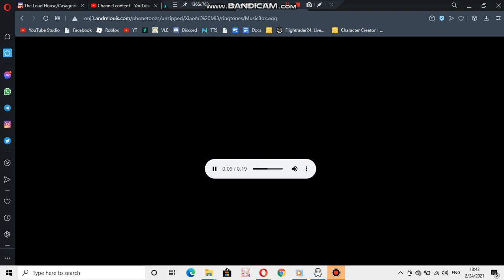Xioami ringtone: Music box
device where this ringtone is found: Xiaomi MI 3